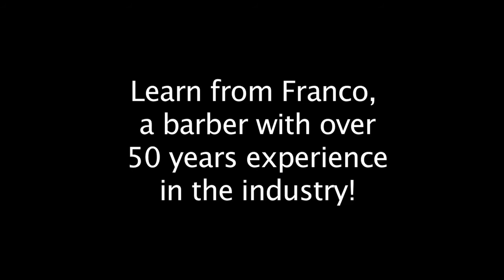Who is Henry Franco? The Godfather of Traditional Shaving...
Meet Henry Franco, the Godfather of Traditional Shaving. With over 50 years experience in the barbering industry, Franco epitomizes what a traditional barber (aka..old school) barber should do. His unique members only concept and artistic as well as entrepreneurial spirit makes him a leader in the barbering world!